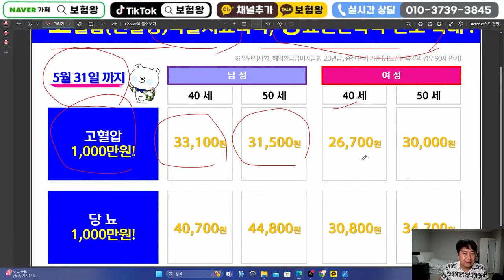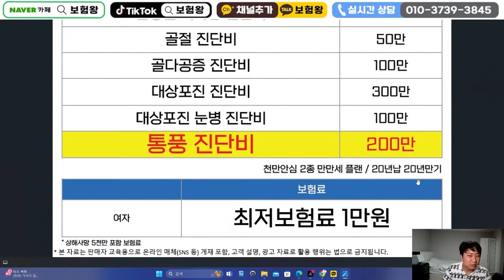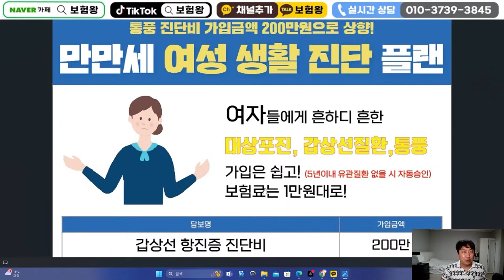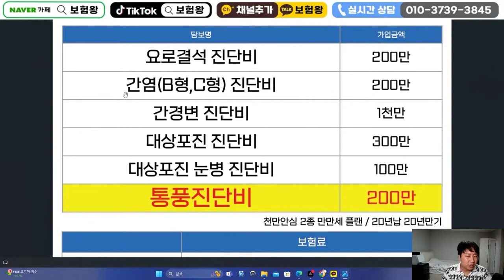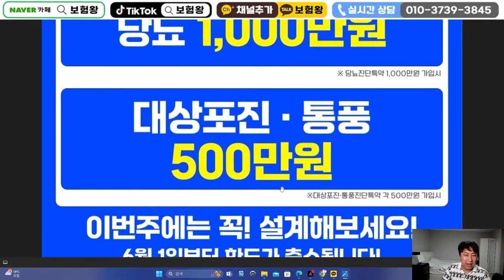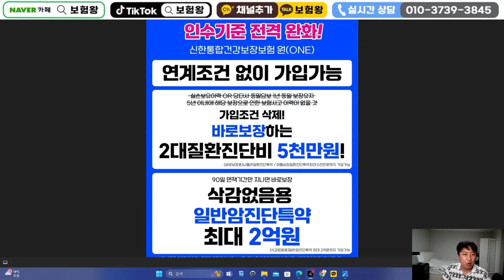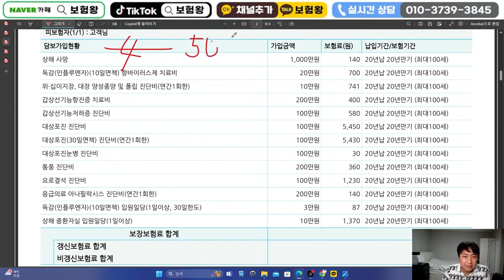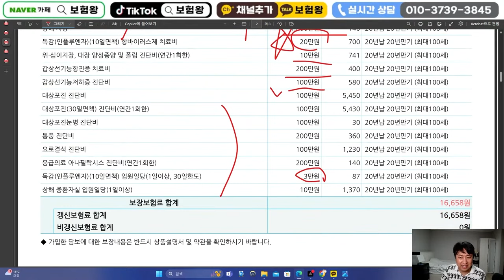■성인만성질환 총집합■고혈압1천 당뇨1천 대상포진5백 통풍5백 드려요~!!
안녕하세요~~

대한민국 총집합 성인만성질환 고당대통
총 3천드립니다

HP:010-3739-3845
카톡친구추가:r2an
카톡플러스친구:보험왕검색